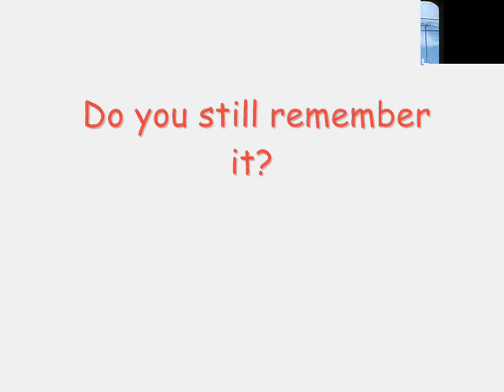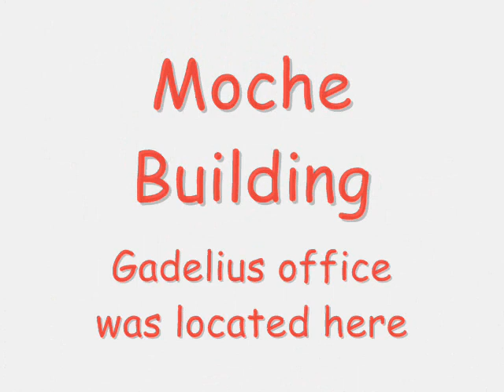Kobe 1957-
Nostalgic pics from Kobe Japan